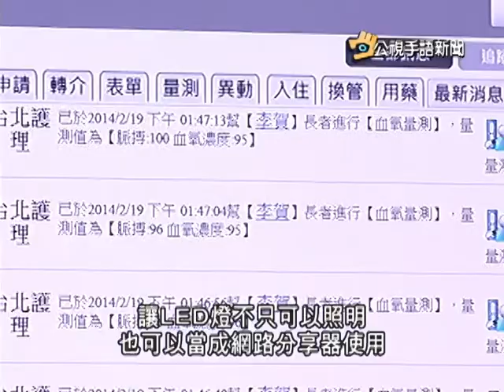20140220 公視手語新聞 4G即將上路 情境體驗生活改變